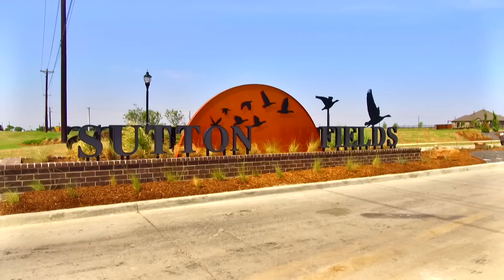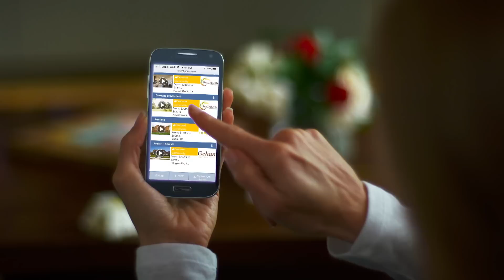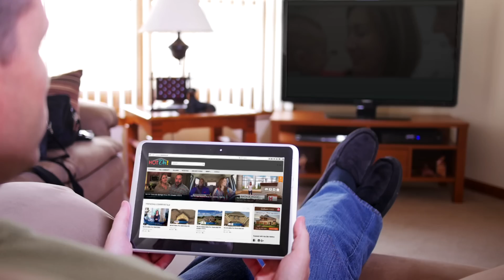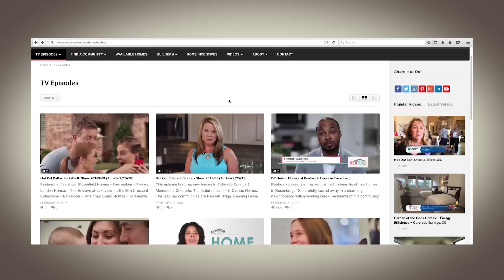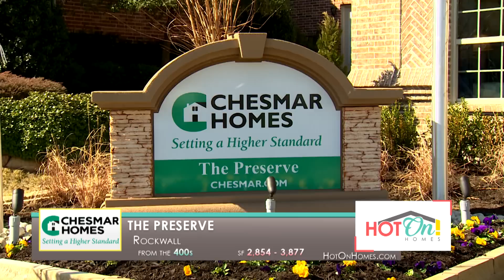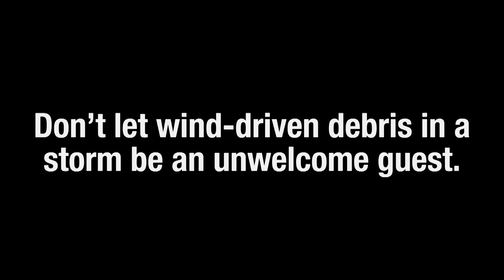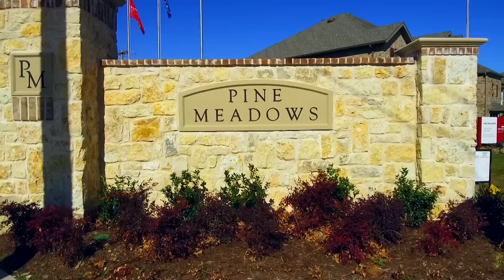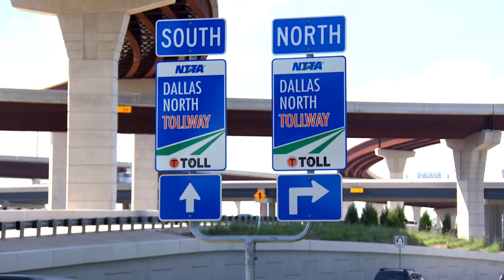Hot On! Dallas Fort Worth Show (Airdate 5/11/19)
Let us show you beautiful new construction homes around Dallas Fort Worth. Hot On! Homes is THE new home resource here to help you along your home buying journey.

This video features homes by the following builders & communities:

Inspiration – St. Paul – 00:35

John R. Landon Homes –Lexington Country – Frisco – 02:25

Sandlin Homes – Sutton Fields – Celina – 04:27

HistoryMaker Homes – Fairways of Champions Circle – Fort Worth – 06:17

Impression Homes – Marine Creek Ranch – Fort Worth – 08:17

Gehan Homes –Sabine Park Estates – Plano – 08:47

HistoryMaker Homes – Pine Meadows – Fort Worth – 10:33

Sandlin Homes – Live Oak Creek –Fort Worth– 11:03

Pacesetter Homes – Stone Creek – Rockwall – 12:18

Grand Homes – Bower Ranch – Mansfield – 12:49

Bloomfield Homes –Maplewood – Glenn Heights – 14:43

Chesmar Homes – The Preserve at Rockwall – Rockwall – 17:03

Impression Homes – Rainbow Ridge – Fort Worth – 19:03

Pacesetter Homes – Parks at Legacy – Prosper – 20:20

Grand Homes –Trails of Glennwood – Plano – 20:50

Gehan Homes – Clements Ranch – Forney – 21:50

Chesmar Homes – Savannah – Savannah – 22:20

Antares Homes –Woods of Red Oak – Red Oak – 22:50

Sandlin Homes – Pine Meadows – Fort Worth – 23:27

Grand Homes – Frisco Hills – Frisco – 25:27

Learn more about the steps to buy, design, and build your new home

*pricing, square footage, incentives, and availability subject to change without notice. Go to hotonhomes.com for more information.